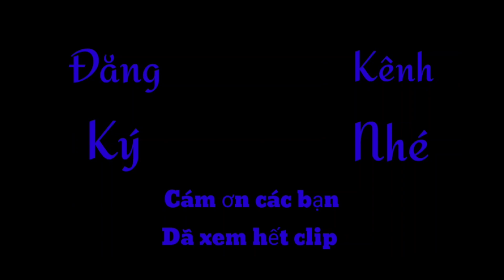Nữ NSUT Thoại Mỹ sống gió cuộc đời , sau 1 đêm mất tất cả ,mất chồng ,mất gia đình , mất tiền bạc!